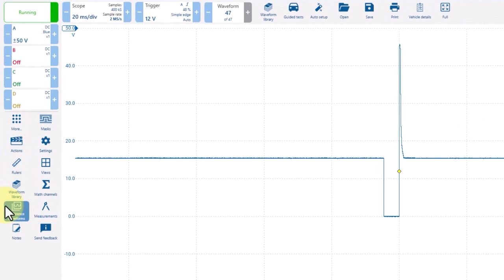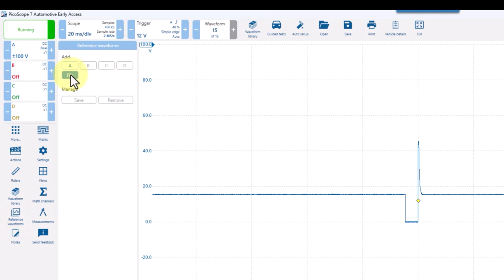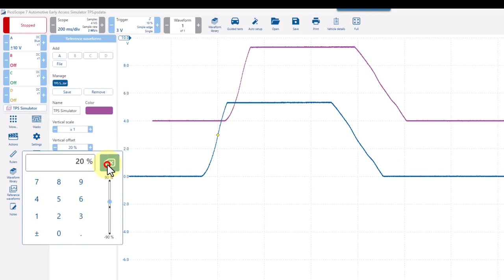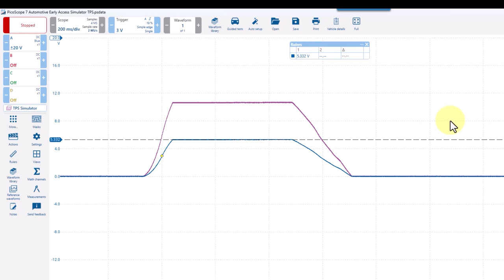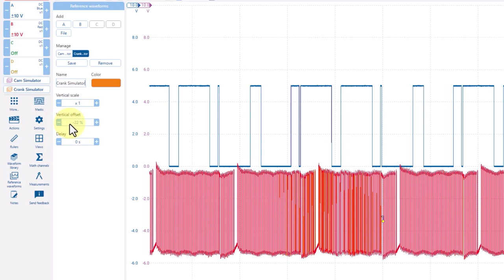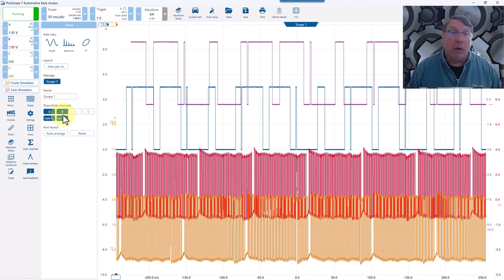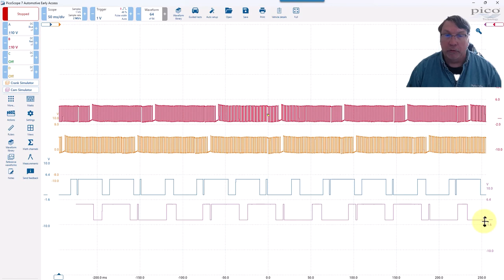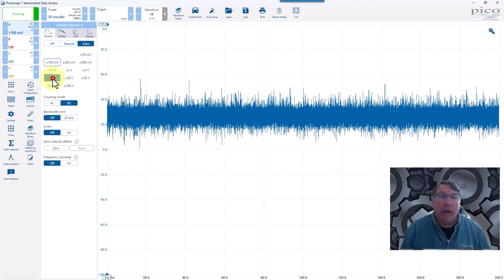Pico Scope 7, How to use Reference Waveforms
Pico Scope 7 Oscilloscope operation on how to save, create, open and use reference waveforms.